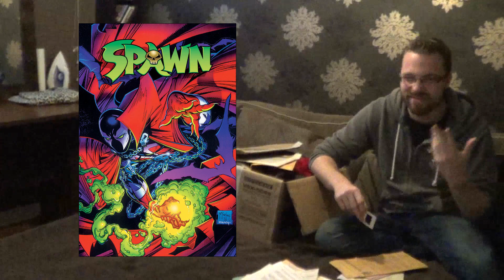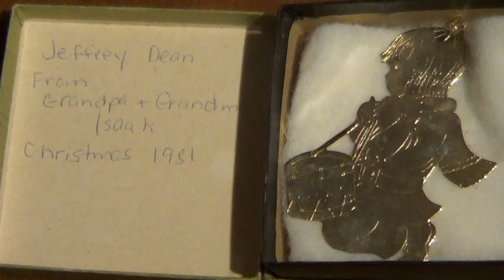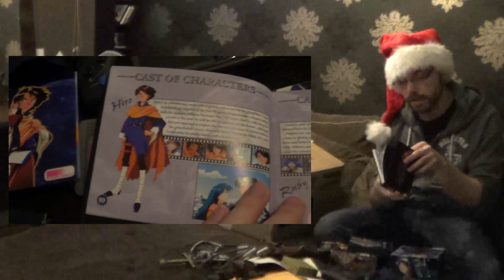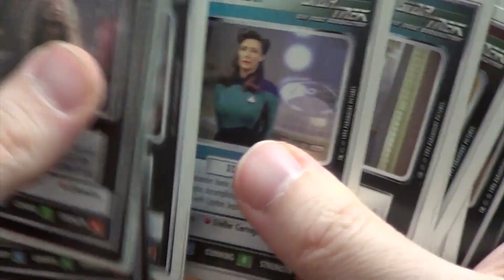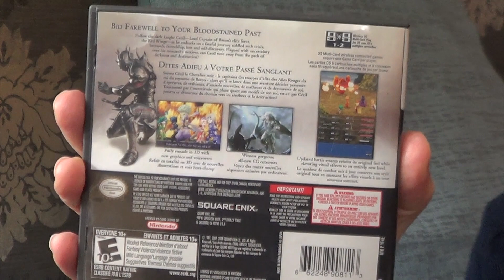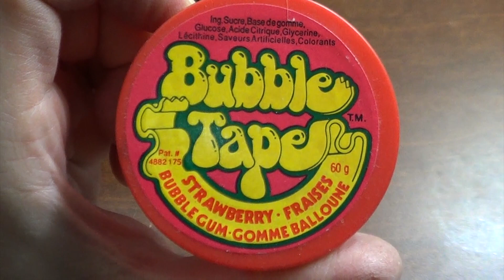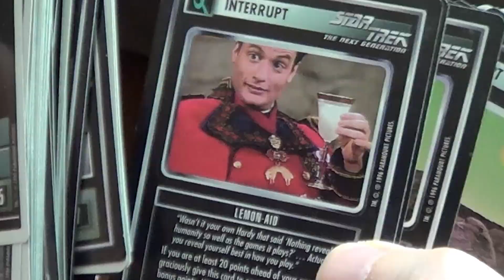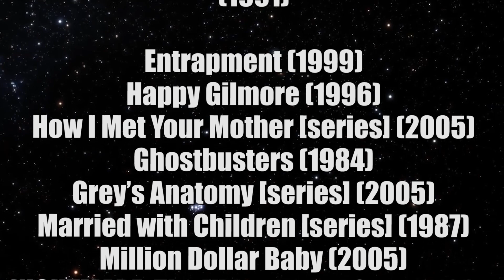Going through old Stuff - Part 2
CHAPTERS:
00:00 - Report Cards
01:16 - Bowling
01:28 - Comics
02:00 - Picture of me pointing
02:11 - Old flower picture
02:26 - Student of the Month
02:53 - Santa Hat & Dragon Statue
04:06 - Game Gear
05:48 - Alien Toy
06:40 - Best Memory
06:54 - Young's Jewelers
07:14 - Freddy Krueger Glove
08:06 - Lunar Ghaleon Puppet & Lunar Games for PS1
13:41 - 7 years later
14:02 - Super Mega Kamikaze Ninja Jeff Dean toy
15:52 - Star Trek TNG Customizable Card Game (1995)
18:49 - SNES Mouse
20:14 - Star Trek TNG - Enterprise D - metal model / toy
21:40 - R/F Switch thing and NES power adapter
22:16 - Final Fantasy IV for DS
23:26 - Toiletry bag full of stuff
24:36 - Toys - Hot Wheels, Star Wars, etc.
32:02 - More Star Trek TNG cards
32:35 - Dominoes
33:37 - Dragon Portrait
34:01 - Wallets
35:25 - Asteroids Atari Cart
36:32 - The End

So I finally got around to continuing this video...7 years later. This is how I do things...very...slowly. No wonder I'm not popular lol.

Anyway, I continue this series by digging further into that old historical box of mine and "showing off" whatever lame content is inside. Some examples are "Sega's Game Gear", "An Alien Toy", "Bubble Tape", "A Christmas Decoration", "Star Trek The Customizable Card Game cards" and many more.

Don't miss out on all the excitement in this episode. I even wear the same clothes from 7 years ago! The bedroom changed though...a little.